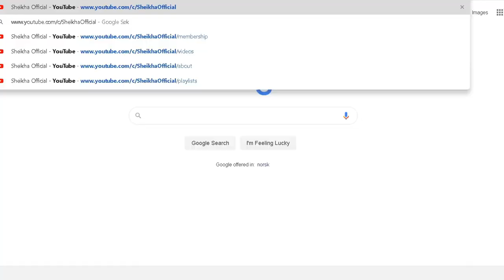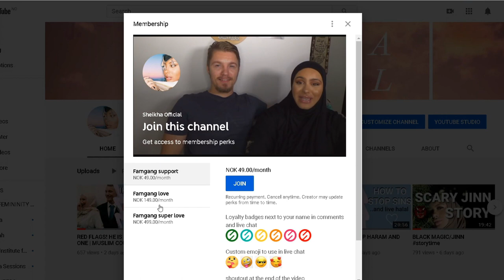5 Things You Should Do Before Getting Married